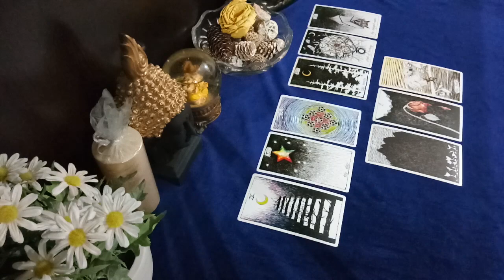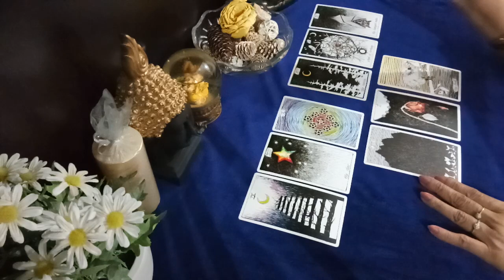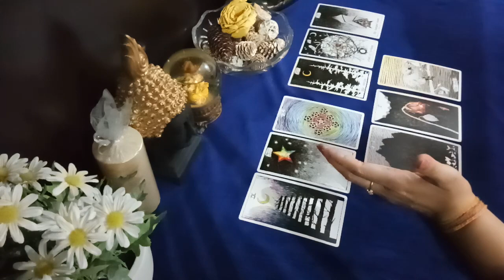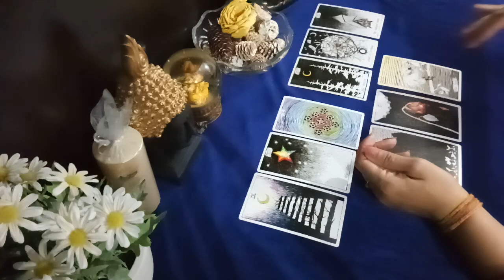Leo♌️u achieved success after crossing lot of obstacles but now it’s dark,don’t know which way to go